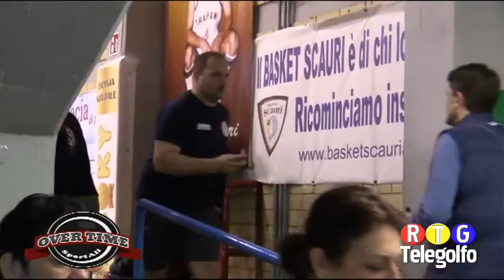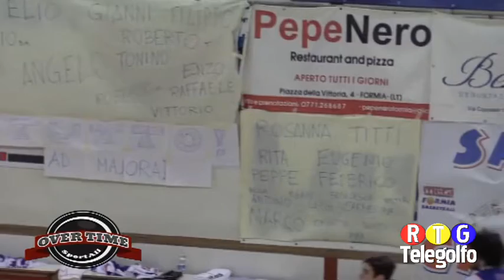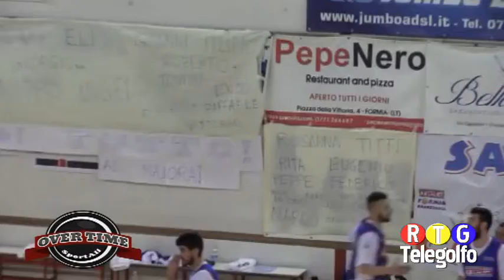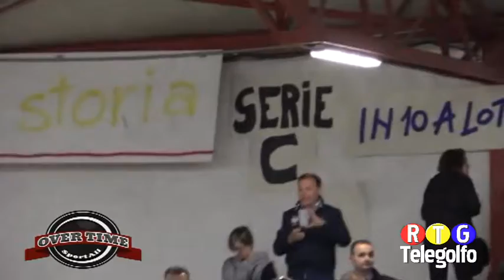12 04 16 Overtime SportAll